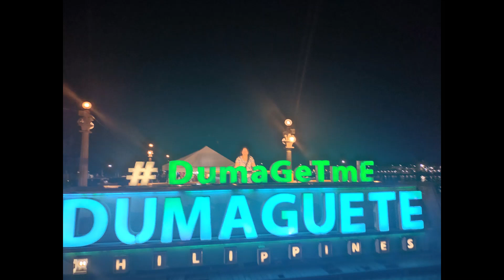Dumaguete, Philippines, Sunrise Zumba 2024